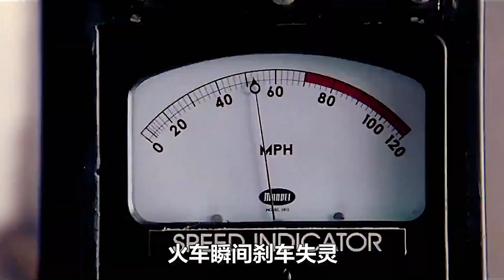機械大章魚挑戰蜘蛛俠，差點摧毀整座城市